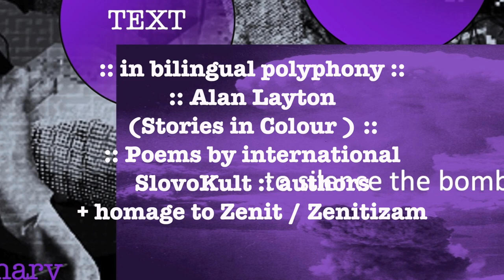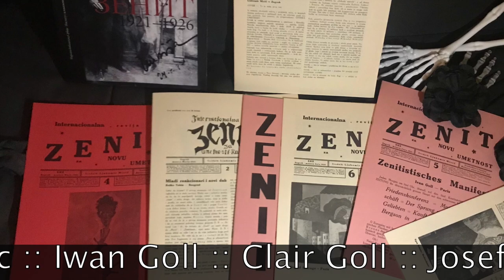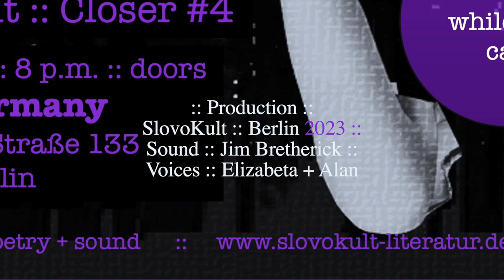SlovoKult :: Closer #4 :: text/vision/sound live :: 23.11.23 :: West Germany :: Berlin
SlovoKult :: Closer #4 :: event series in Berlin at West Germany ::
Contemporary avant-garde presenting :: selected works in TEXT/VISION/SOUND
interdisciplinary + experimental + improvised + multilingual + multisensual  + polyphonic + (dis)harmonic + noisy + unique

TEXT:
Alan Layton (Stories in Colour)
Poems by international SlovoKult :: authors
Homage to 20th century Balkan avant-garde review and movement ::
Zenit :: Zenitizam 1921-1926 :: selected poems in trilingual polyphony ::
by Ljubomir Micic :: Iwan Goll :: Clair Goll ::

VISION ::
art exhibition with works by :: Silvia Lorenz :: James Din :: Kurihara Takuya :: Danai Moi :: Irena Paskali :: Elizabeta Kostadinovska ::
+ video exhibition by SlovoKult :: artists

SOUND ::
live and improvised ::
Vincent Laju :: JD Zazie :: Margaret Unknown :: Isabel Rößler ::

TEXT/VISION/SOUND
premiere :: Wortschmerz ‡ noisedestotrotz #5
Elizabeta Kostadinovska + Desert Drone + Vincent Laju